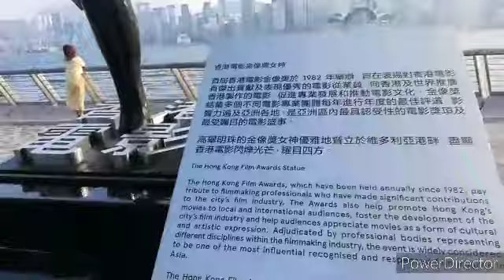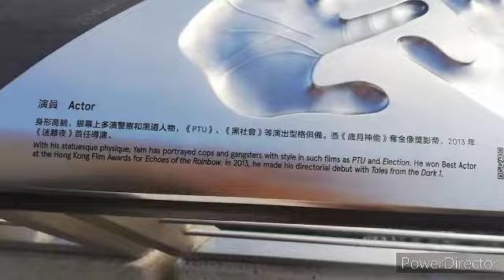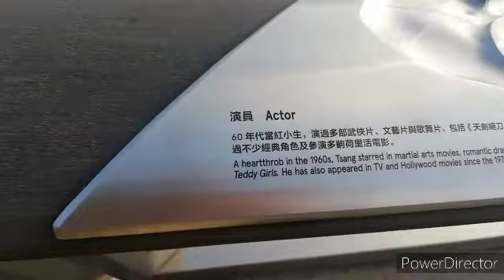Hongkong,During this Pandemic....Hits...